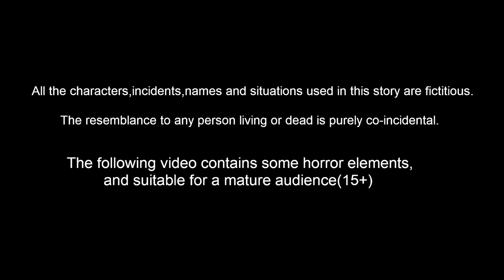மந்திர மாம்பழங்கள் | Tamil Stories | Tamil Moral Stories | Stories In Tamil | Tamil Kathaigal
மந்திர மாம்பழங்கள் | Tamil Stories | Stories in Tamil | Tamil Comedy  Tamil Bedtime Dreams | Tamil Magical Stories